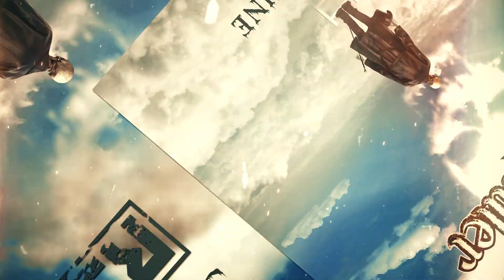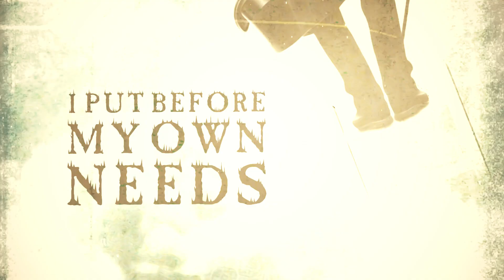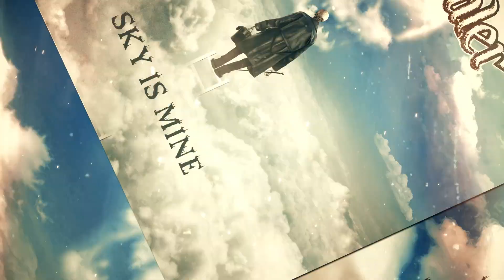SoulHealer - Sky Is Mine (Official video)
Official SoulHealer lyric videoclip "Sky is Mine" released on 13th of December 2019.

Mixing, mastering & synthesizer producing: Janne Tolsa @ Note On Studio.

Video editing: Rockshots Records.

Graphics & illustration: CadiesArt - Digital Artwork.